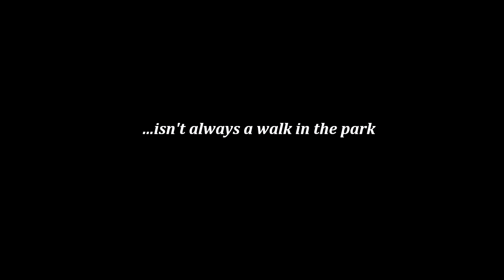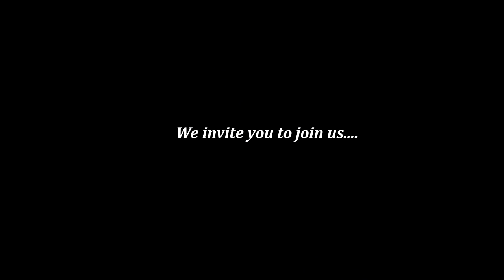Mt Cardigan Trailer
Just a short teaser for our next video coming this weekend.